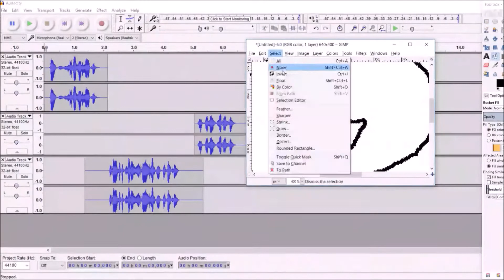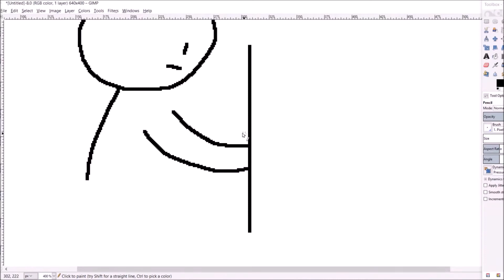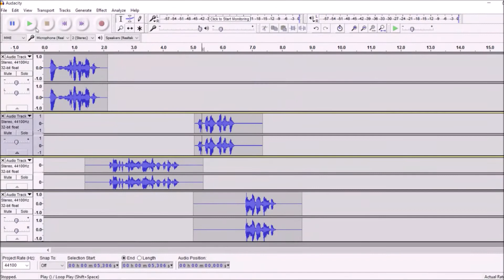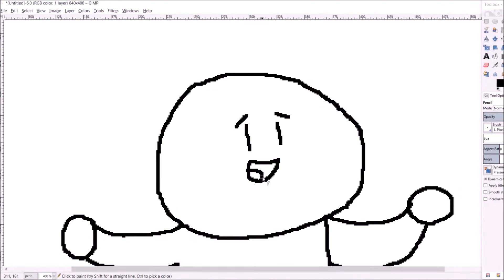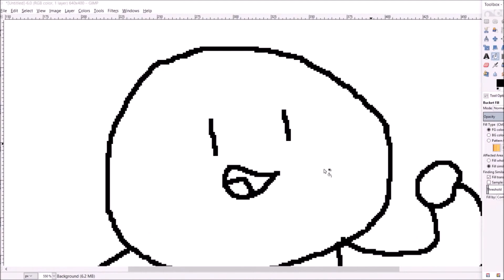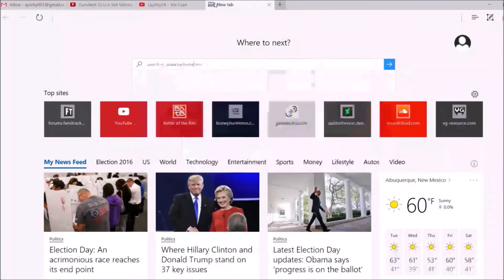The "THE 2016 ELECTION" Speed Art Video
Now you can see all the behind-the-scenes flip that happens for something as short as a 10 second video.